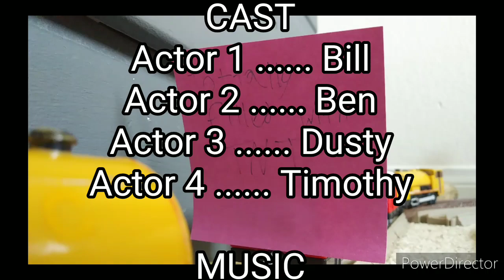TG56 Shorts 9: Bill and Ben's Epic Prank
Note:
My content is for all ages

Billy and Bobby kill dirty boi and other stories